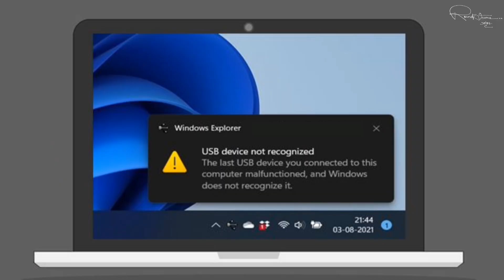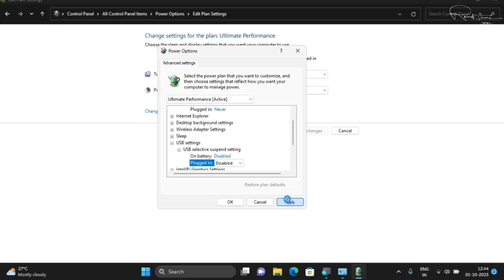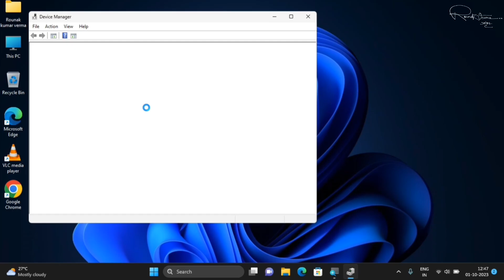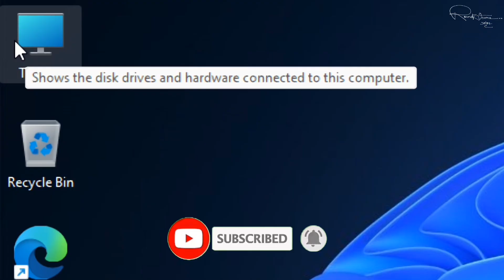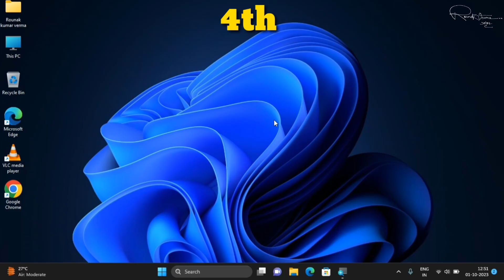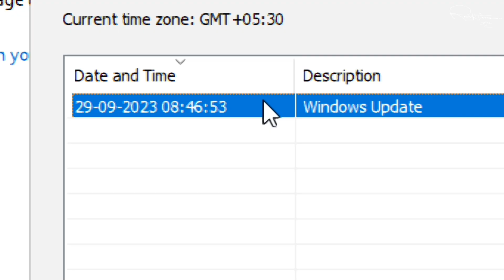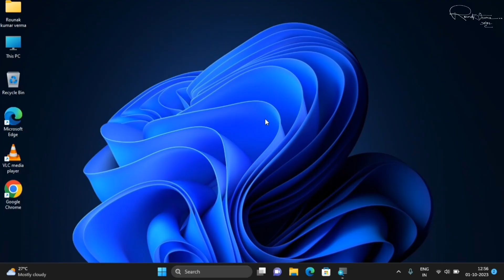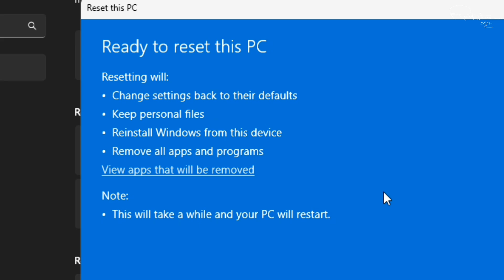How To Solve USB Device Not Recognized Fix | USB Device Not Recognized in Windows 11/10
Kya aapka USB device connect karne ke baad "USB Device Not Recognized" ka error aa raha hai? 😓
Chinta mat karo! Is video me maine simple aur effective solutions bataye hain jo Windows 11 aur Windows 10 dono me kaam karte hain.

📌 Is video me aapko milega:
✔️ USB device not recognized problem ka root cause
✔️ Device Manager settings check karna
✔️ USB drivers ko update ya reinstall karna
✔️ Power management settings fix
✔️ Bonus tips agar kuch bhi kaam na kare!

💡 Ye methods har tarah ke USB devices pe kaam karte hain:
👉 Pen drives
👉 External hard disks
👉 USB keyboards/mouse
👉 USB audio devices, etc.

how to solve usb device not recognized windows 10
how to solve usb device not recognized windows 11
usb device not recognized but showing in disk management
usb device not recognized but visible in device manager